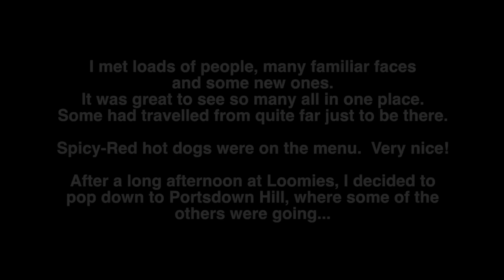Spicy-Red Sausage Fest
What a glorious day for sausage! And motovloggers. Yes, it's the first Spicy-Red Sausage Fest at Loomies.

Bike: Kawasaki GPZ 500 S
Helmet Camera: Drift Ghost HD
Secondary Camera: SJ1000 (Cheapo ebay action camera)

I also collect other motovlogger stickers, so if you have one you can send me, let me know.